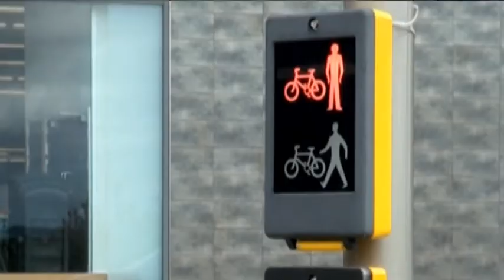a day BIKE FEST 2012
เทศกาลที่ครบเครื่องทุกเรื่องจักรยาน

เทศกาลจักรยานที่ครบเครื่องและหลากหลายที่สุด เราจัดงานนี้เพื่อนักปั่นทุกกลุ่ม ทุกประเภท รวมถึงบุคคลทั่วไปที่ไม่เคยปั่นจักรยานและสนใจอยากเริ่มปั่น ภายในงานมีกิจกรรมหลากหลาย มีร้านค้าจากทุกแบรนด์จักรยานชั้นนำ นิทรรศการเกี่ยวกับจักรยาน โชว์จักรยานวินเทจที่หาชมได้ยาก คอนเสิร์ตจากศิลปินมากมาย การแข่งจักรยานผาดโผน ฯลฯ ถือเป็นงานที่ครอบคลุมความต้องการของนักปั่นทุกกลุ่ม พื้นที่จัดงานขนาดใหญ่ ตั้งอยู่ใจกลางเมือง เดินทางสะดวกด้วยรถไฟฟ้าแอร์พอร์ต เรล ลิงค์

งานจัดวันที่ 22-25 พฤศจิกายน เวลา 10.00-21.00 น. ชั้น 2 สถานีรถไฟฟ้าแอร์พอร์ต เรล ลิงค์ มักกะสัน ดูรายละเอียดเพิ่มได้ที่